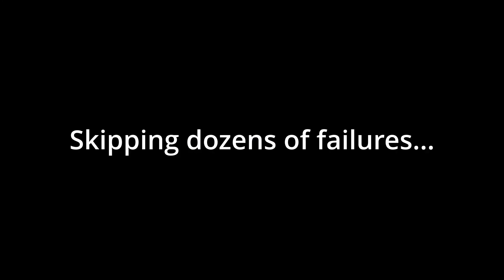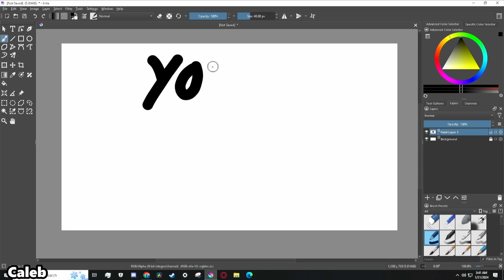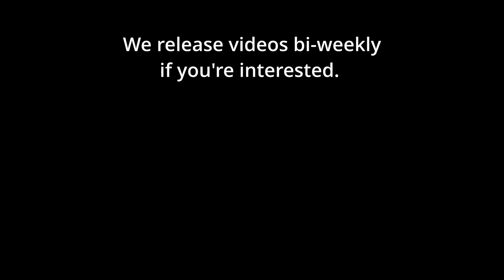Racing to The Mun With Only Solid Rockets | KSP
A KSP race that lacks liquid fuel and braincells.